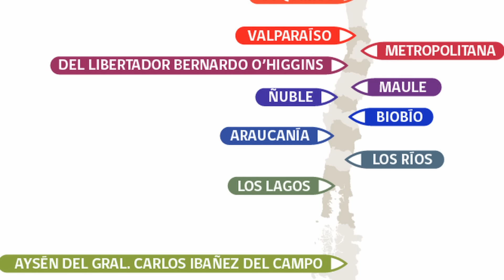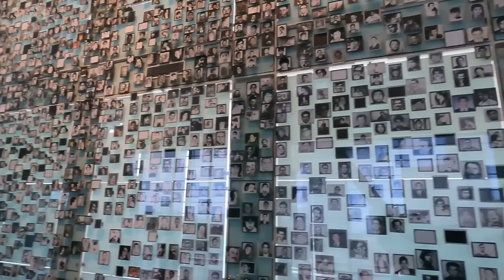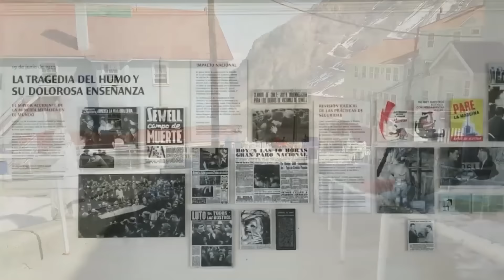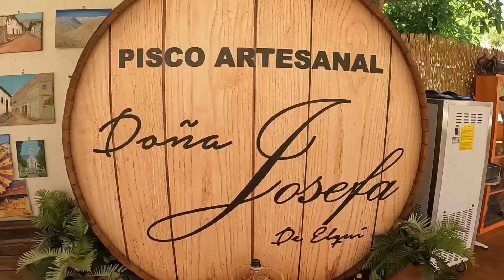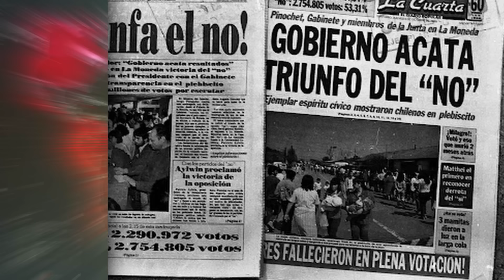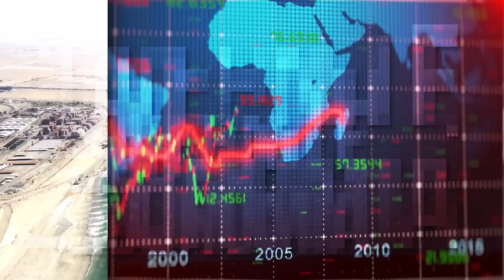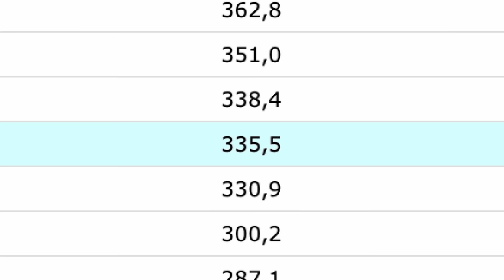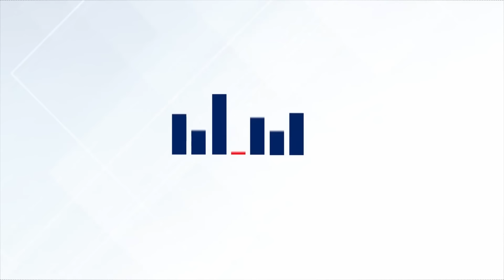CHILE: UM DOS PAÍSES MAIS FASCINANTES E PECULIARES DO MUNDO!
Embarque em uma jornada fascinante pelo Chile, um país que desafia os extremos da natureza. Do Deserto do Atacama às geleiras da Patagônia, explore uma terra onde a Cordilheira dos Andes se encontra com o Oceano Pacífico, criando paisagens de tirar o fôlego. Descubra cidades vibrantes, povos resilientes e uma cultura rica em tradições. Conheça maravilhas como o Vale da Lua, os misteriosos Moais da Ilha de Páscoa e as Torres del Paine. Delicie-se com uma gastronomia única, dos vinhos premiados às empanadas tradicionais. Das maiores minas de cobre do mundo às piscinas naturais de mármore, este documentário revela um Chile surpreendente, onde cada região guarda segredos esperando para serem descobertos. Uma aventura imperdível por um dos países mais diversos e impressionantes da América do Sul.